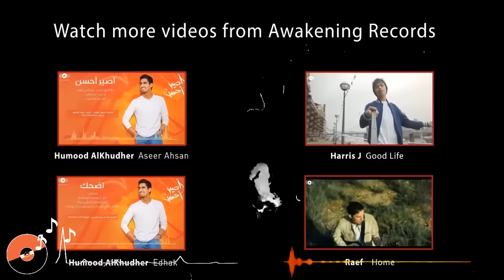Humood - Kun Anta | حمود الخضر - كن أنت | Official Music Video 2023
. maherzainsongs humood - kunanta#kunanta
Terima kasih untuk semua penggemar Maher Zain dan Humood AlKhudher Semoga Anda bersenang-senang. Selamat bersenang-senang . !!!